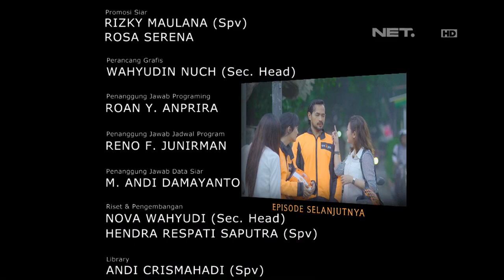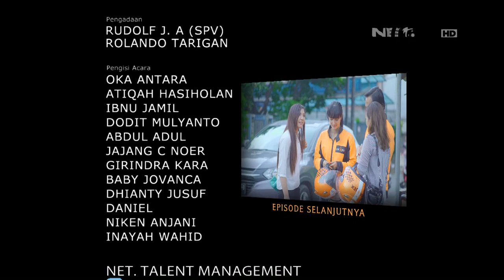OKJEK Episode 58 - 16 Maret 2016 - Part 3/3